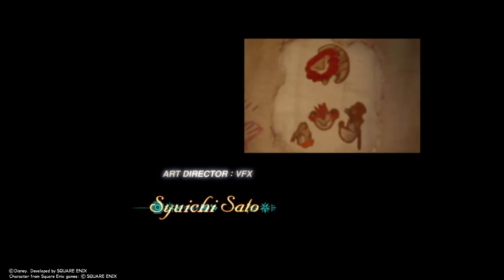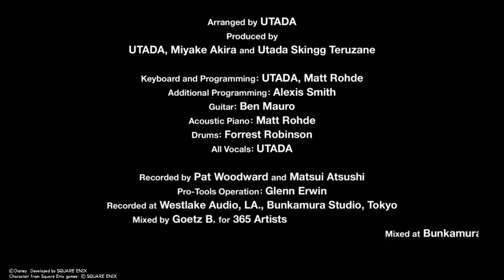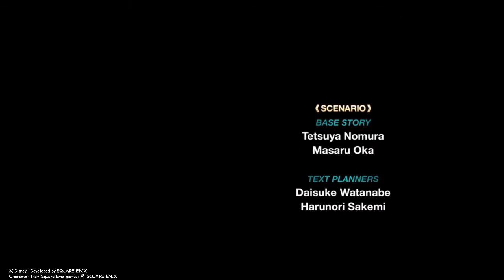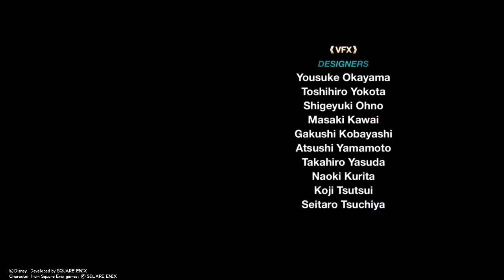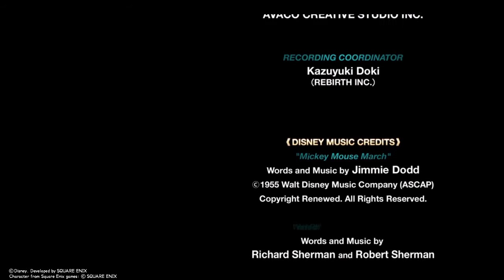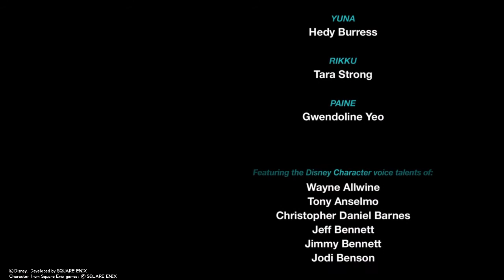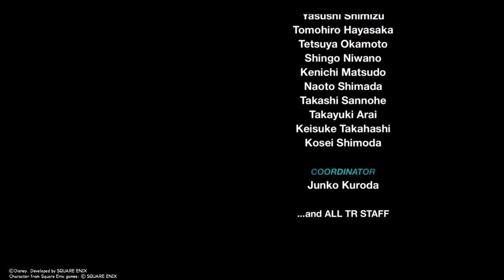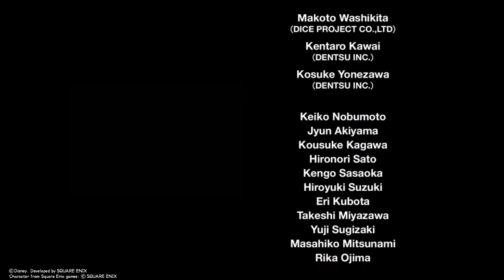KH2FM - KH1 Challenge - Sora & Riku VS Final Xemnas Fights and End Credits